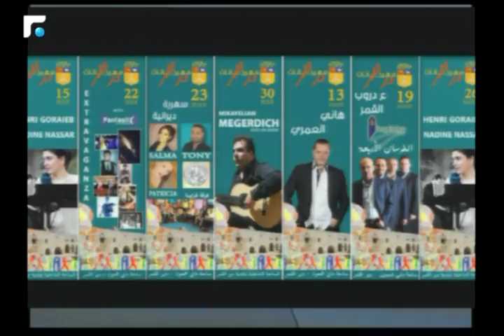اخبار الصباح - مقابلة مع د.نديم عساف من منظمي مهرجانات دير القمر 4/5